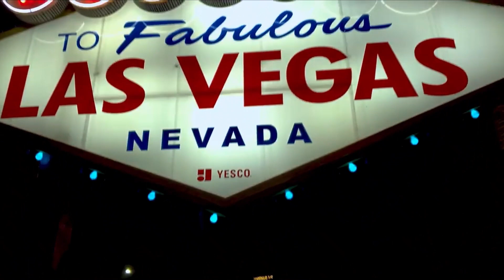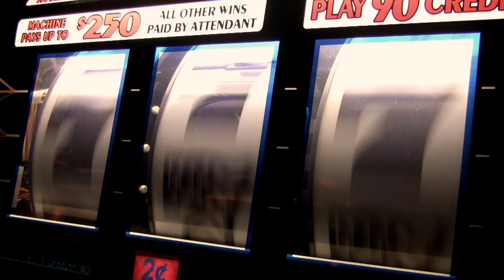One Night in Vegas Promofilm